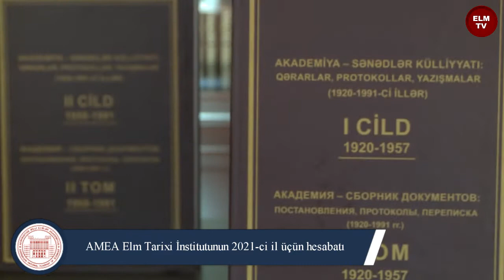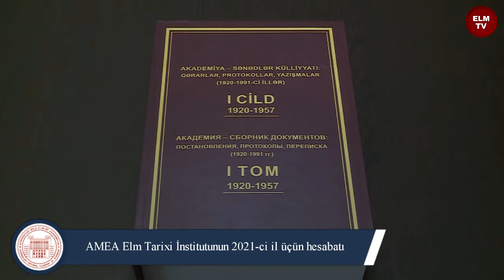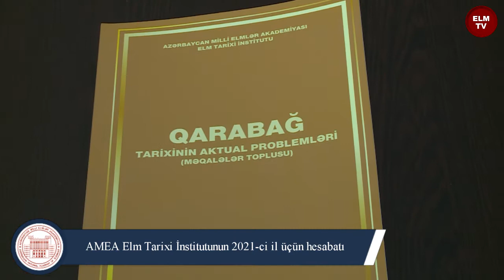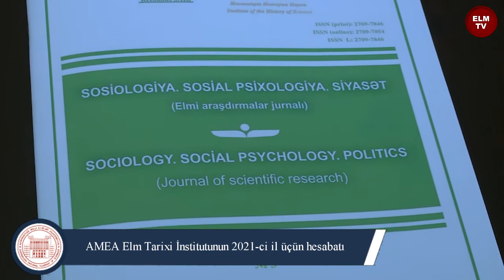AMEA Elm Tarixi İnstitutunun 2021-ci il üçün hesabatı